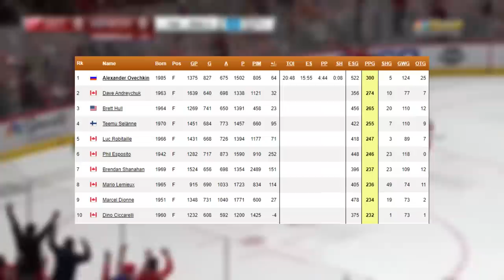What's WRONG with Alex Ovechkin?!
Ovechkin's slow start to the season is starting to impact how realistic it is that he catches Wayne Gretzky's all time goal scoring record of 894. Ovi only has 5 goals so far this season and is struggling by all accounts.

But is his play indicative of the future or is this just an unlucky stretch? I walk through the underlying metrics to see what's really going on!